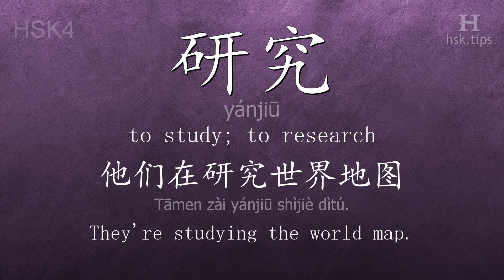Chinese HSK 4 vocabulary 研究 (yánjiū), ex.1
In this video the chinese character is from HSK level 4. And it is "研究", pinyin: "yánjiū", which means "to study; to research".
Listen to native mandarin speakers saying "研究" and the example: "他们在研究世界地图。", it means "They're studying the world map."